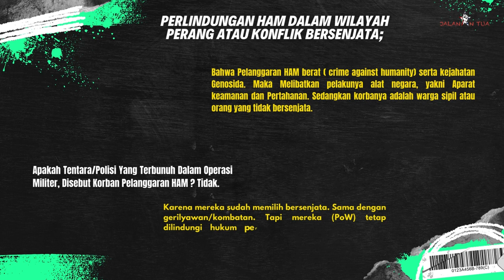HAM BERLAKU UNTUK SIAPA ? TNI/ SIPIL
DANRAMIL ARADIDE DIBUNUH TPNPB-OPM :
TNI PELANGGARAN HAM BERAT ...?

Narasi aparat di Papua mengaburkan subtansi HAM karena tidak memahami ensansi HAM itu sendiri, dan Publik harus secara jeli mengkomsusi stagmen aparat  TNI dan Polri bebera insiden belakangan ini di West Papua.

Misalnya Kasus tewasnya Danrem Sogelrey di Papua tidak masuk pelanggaran HAM karena pelaku bukan alat negara, karena statusnya belum diakui secara hukum internasional, apalagi hukum nasional Indonesia.

“ Dikatan Pelanggaran HAM berat  misalnya  pelaku melibatkan Gerilyawan bersenjata berdasarkan Status Operasi Militer  diakui oleh neagara. Kecuali Kasus Opersi militer di Papua, Dalam konteks Gerilyawan TPBPB-OPM harus diakui statusnya dan Wilayah (ditetapkan Sebagai Daerah Opersi Militer ) secara Hukum melalui Keputusan politik DPR dan Presiden. Di Papua operasi  Militer llegal Karena belum adanya dasar Hukum”

Untuk Memahami Narasi Kosong dari aparat TNI/Polri soal Pelanggaran Ham Di Papua Mari simak Video Berikut: